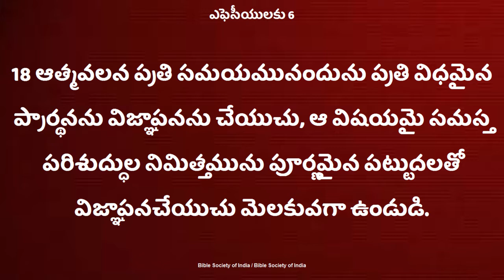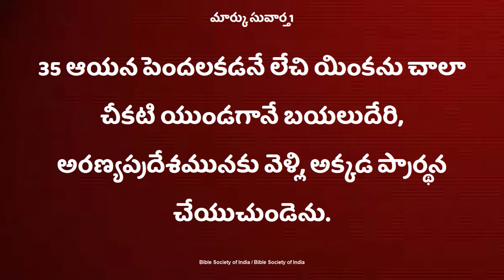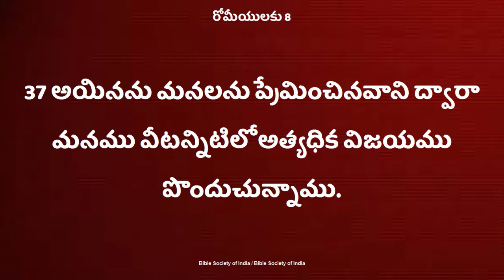ప్రార్ధనలో నలిగిపోయిన శరీరాలే దేవుని నివాస స్థలాలు.. Deevena Sandesalu Sister.Deepthi Garu